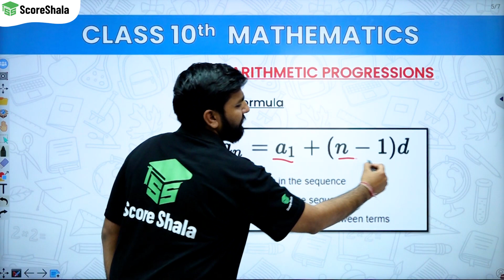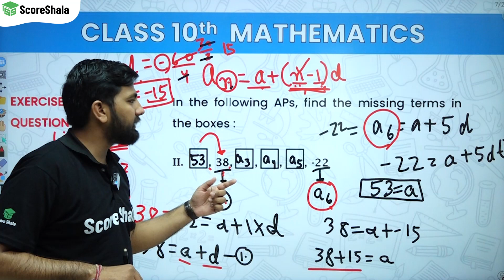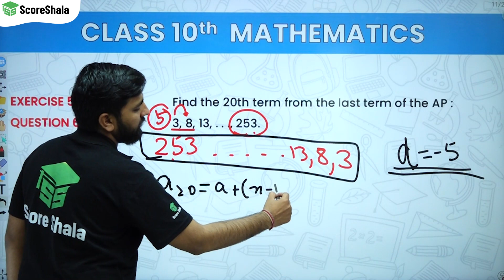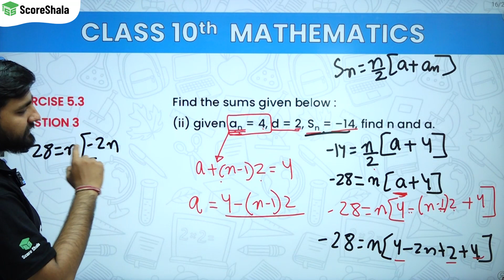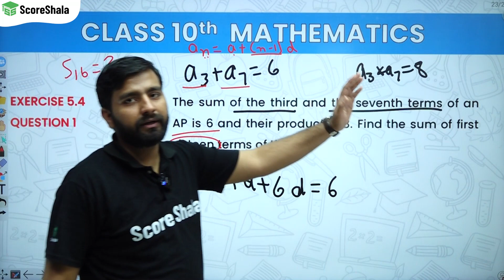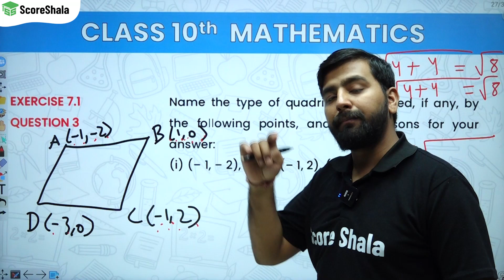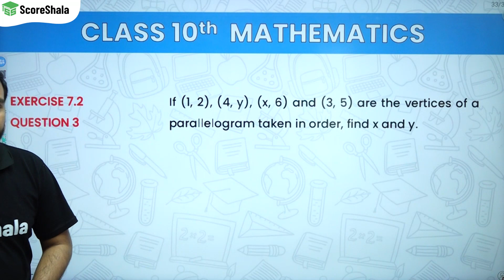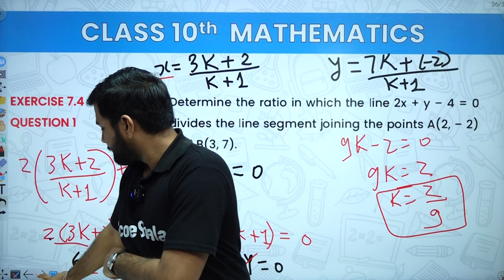Arithmetic Progression + Coordinate Geometry = ONE SHOT (Brahmastra Series) | CBSE Class 10 Maths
✅Class: 10
✅Subject: Maths
✅Chapter:  Ch 5 & 7
✅Topic Name: Arithmetic Progression + Coordinate Geometry = ONE SHOT

👉 In this video, I'm teaching you one of the most powerful methods for solving problems in math - arithmetic progression and coordinate geometry together!

This method is known as Brahmastra, and it is one of the most efficient ways to solve problems. I'll be teaching you this method in the context of solving equations in two variables, which is a common problem that students encounter in class 10th math. After watching this video, you'll be able to solve problems in a matter of seconds, and you'll be able to do so in a far more efficient way than before!